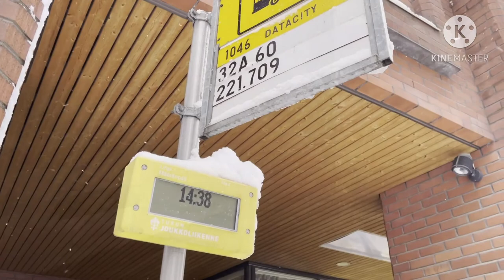Winter in Finland.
Hey everyone, today I’m here with video of snow. Though whole Finland has been covered in snow already for over month, Turku got the first taste of snow this week. Though late but not disappointing and I loved the snow, all white surroundings and making videos around.